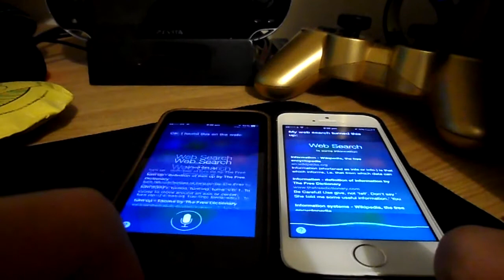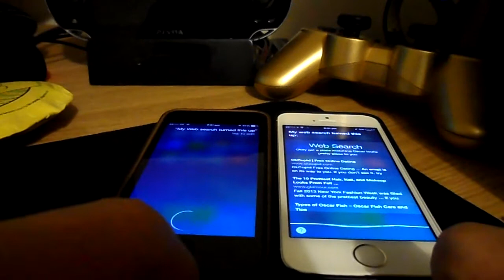Siri talking to siri - Well, sorta...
Hello! In this video I use the opportunity of having two iPhones at once to create an intelligent and mind-boggling conversation! (Which for some reason keeps on talking about underpants...)